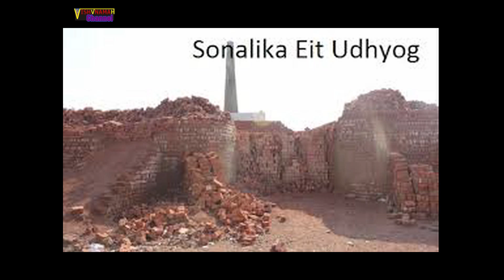how to start a business in hindi, best business information, Business Ideas,business in,business ad,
Business,
business checks,
best business information websites,
business in,
business ad,
business website,
find a business,
business help,
business magazin,
business inside,
india,
udhyog adhar,
laghu udyog in india,
gruh udyog business ideas,
udyog,
Laghu udyog,
Gruh  Udyog,
guru  Udyog,
business tips,
business man,
Business Ideas,
farmer in hindi,
sakshi,
laghu udyog mahiti marathi
udyog,
website builder,
current events 2016 business,
Gruh udhyog in hindi,
Laghu udyog in hindi,
Gruh udhyog,
Laghu udhyog,
लघु उद्योग ,
गुरु उद्योग,
उद्योग,
ग्रामोद्योग ,
Gruh Udyog,
business,
vyavsay in hindi,
vyavsay,
व्यवसाय,
व्यापार,
व्यापार-व्यवसाय,
Kutir Udhyogin hindi,
UDHYOG AADHAR,
उद्योग आधार भारत सरकार,
Udyog Aadhar Yojna,
Crosser Udhyog,